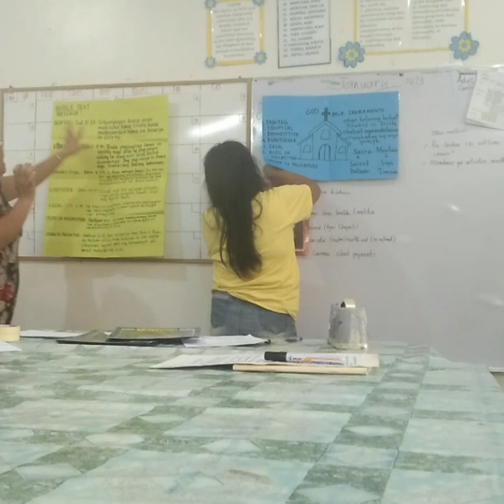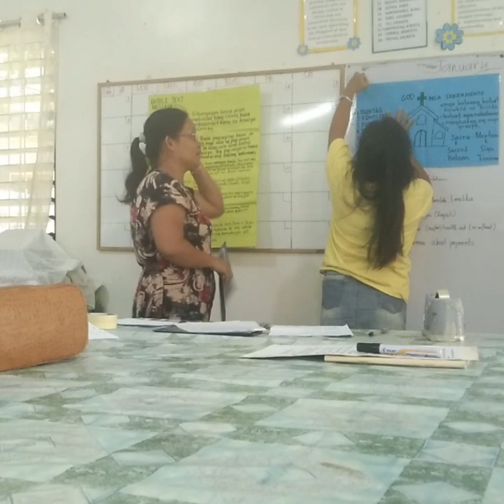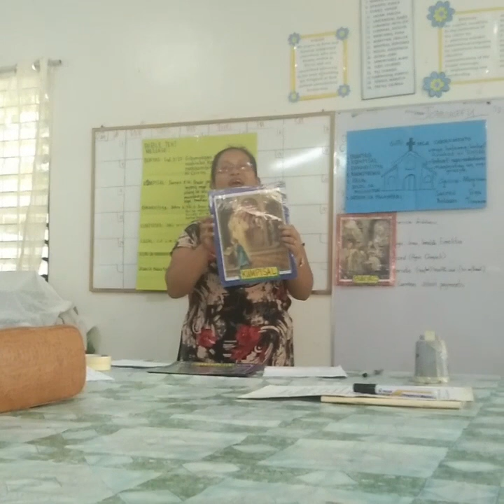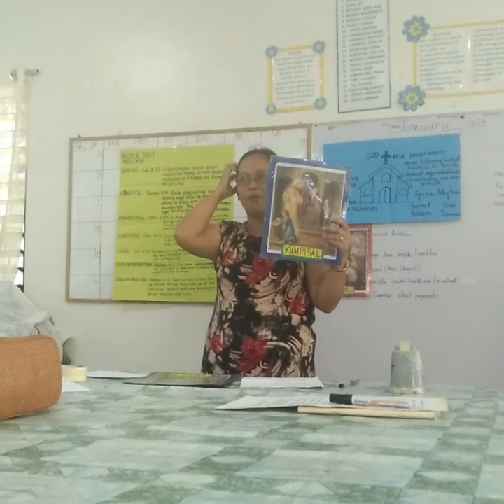Sakramento sa kompisal, Speaker,Jona palang Ochea